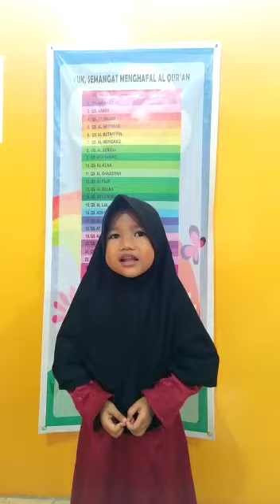Qoni'ah Mardhiyatush Sholihah, Lomba Tahfidz